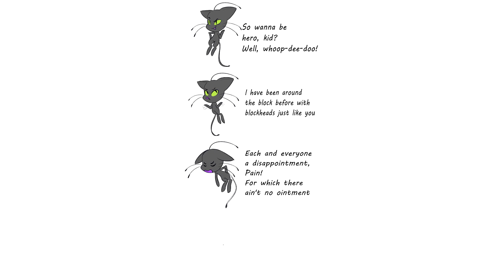Easily Convinced (Hilarious Miraculous Ladybug Comic Dub)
Plagg and Adrien - @Kyotosomo
Editor - @TheRealizer367